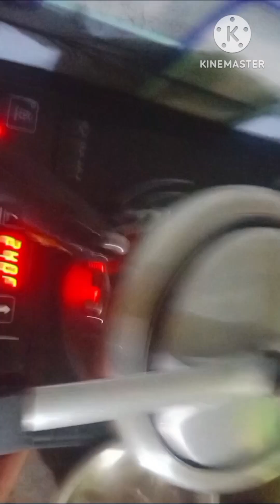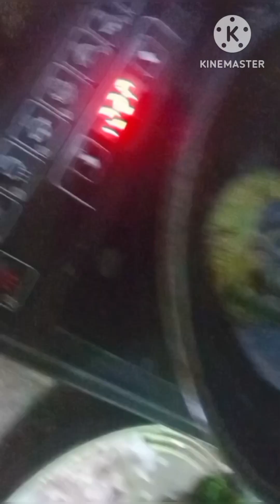NAKDAVA special recipe How to make NAKDAVA food ‎@sakshamfamilyvlog....8992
How to make NAKDAVA NAKDAVA special recipe NAKDAVA banane ke aasan tarike NAKDAVA kaise Banta hai food @sakshamfamilyvlog 8992